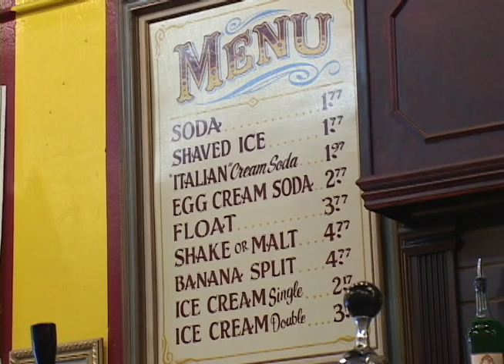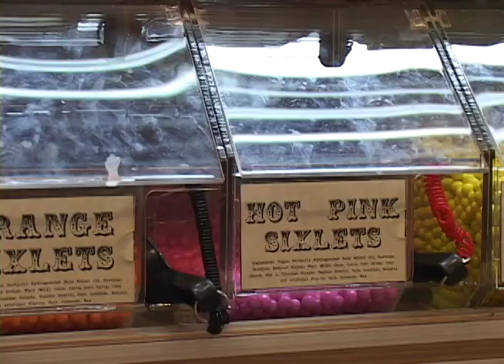Big Top Candy Shop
News story for Texas Newswatch. Aired summer 2010